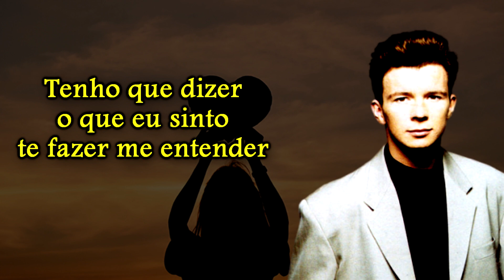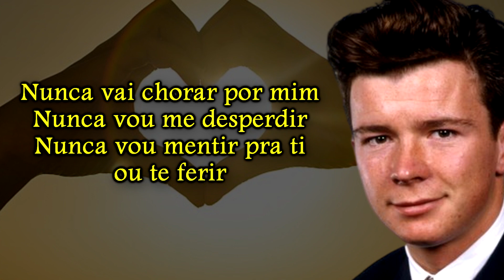Rick Astley - Never Gonna Give You Up (Versão em Português/Portuguese Version)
(ENG)
No-profit recordings